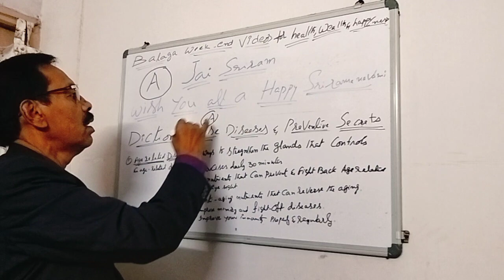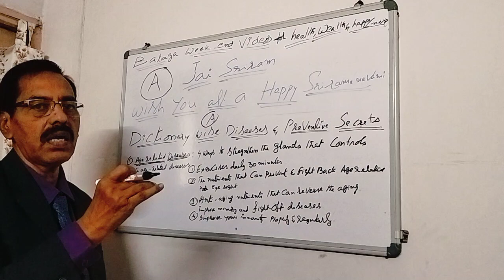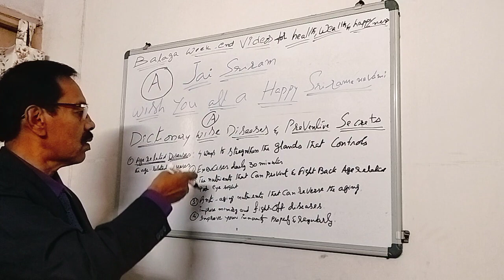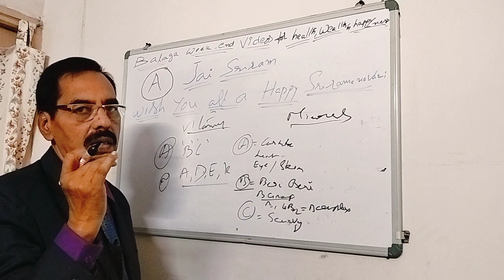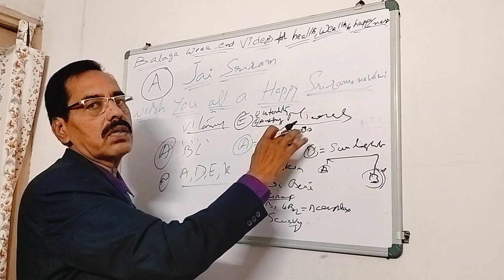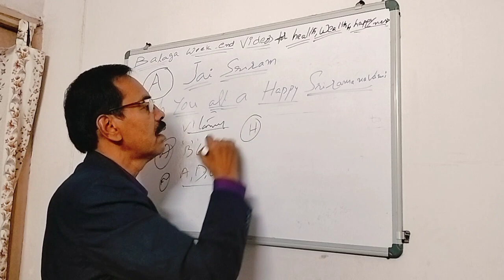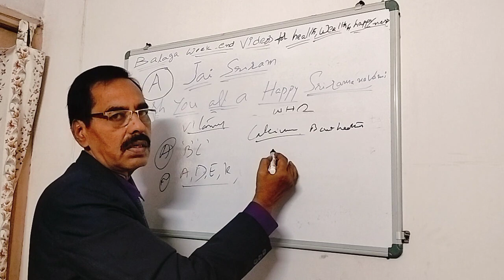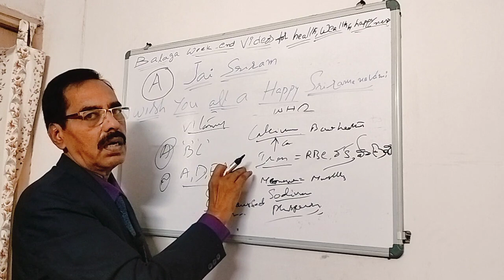Happy Sriram Navami-Dictionarywise Diseases & preventative secrets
jai sriram, Happy SriRam Navami
This is special video on sriram navami towards dictionary wise diseases and its preventive secrets.